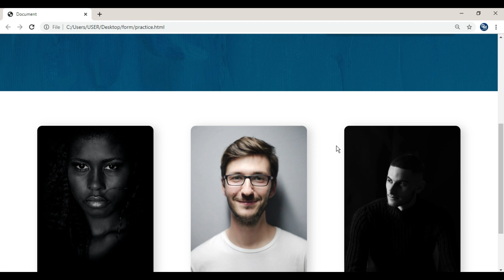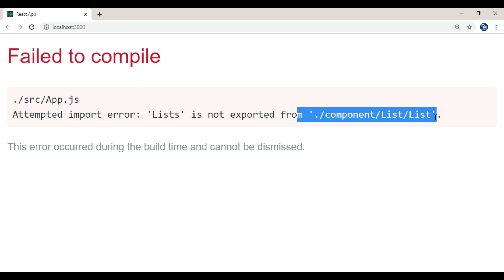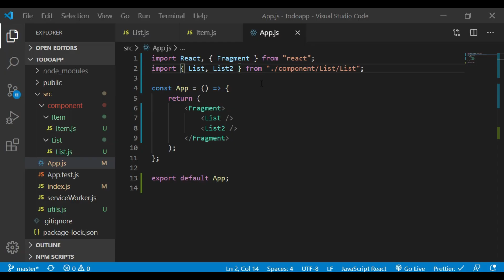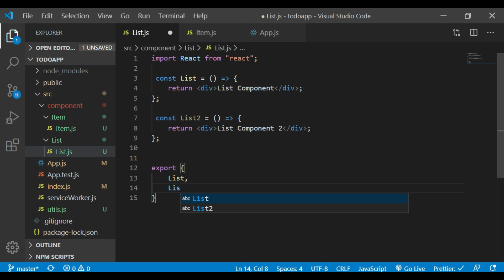Export vs Export Default | React js javascript malayalam tutorials | മലയാള ട്യൂട്ടോറിയലുകൾ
In this tutorial I will be teaching you the difference between export and export default in react , the same goes with javascript aswell.

debugmedia

export vs export default
what is export in react
what is export in js
what is html
html in malayalam
css in malayalam
malayalam tutorials
parallax landing screen
landing screen in malayalam
how to create parallax screen
malayalam programming
html css
flexbox in css
flexbox in malayalam
important in malayalam
react in malayalam
javascript in malayalam
malayalam tutorials
js malayalam tutorials
git malayalam
git merge
git rebase